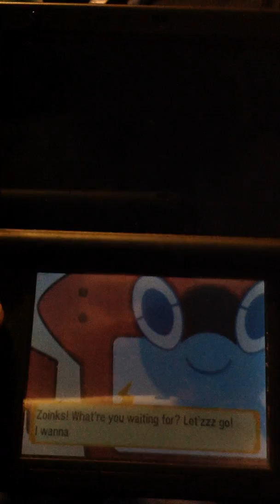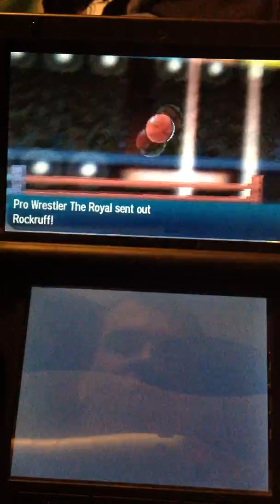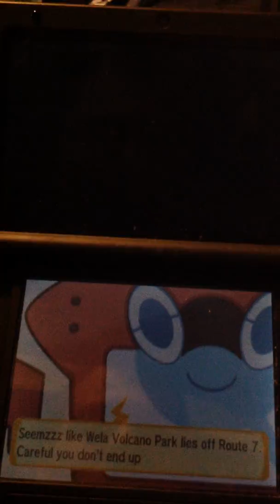Pokemon Moon - Ep. 16 - A Masked Fight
We head forth towards the Battle Royale, and see a new battle mode also tell me if I should get the Bounsweet trade or capture it